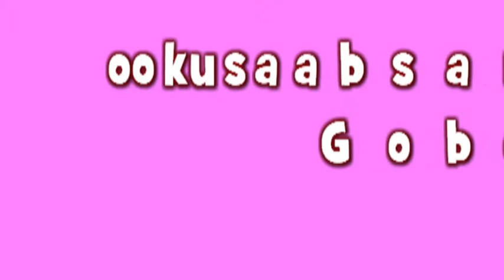BARNAMUSH GAARA OO KA HADLAYA GOBOLKA XAYSIMO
SLNTV KENYA